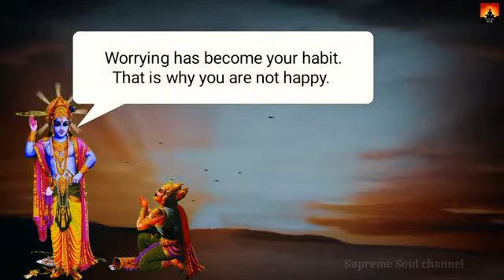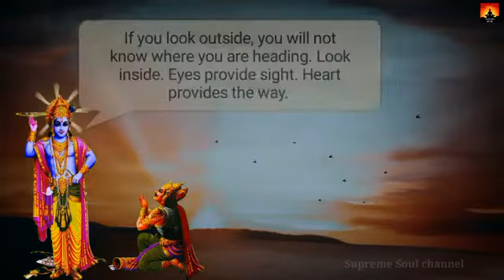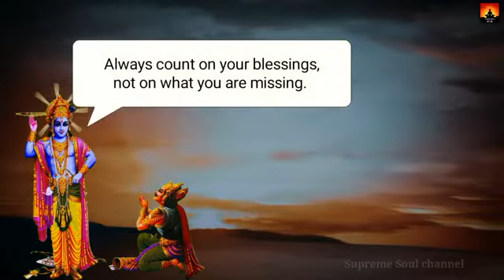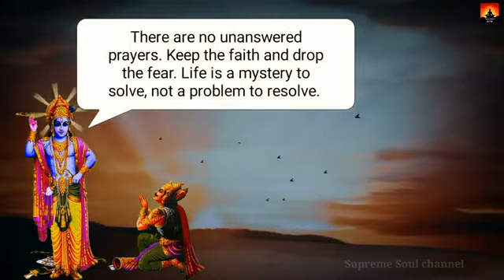Jivan ke updesh